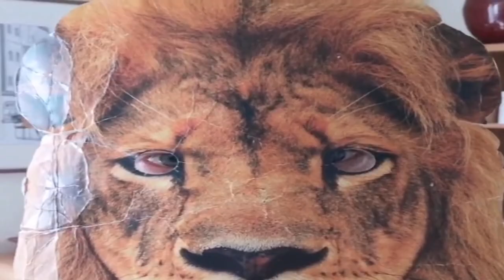DARO LEW FAME16 FAME MMA 16